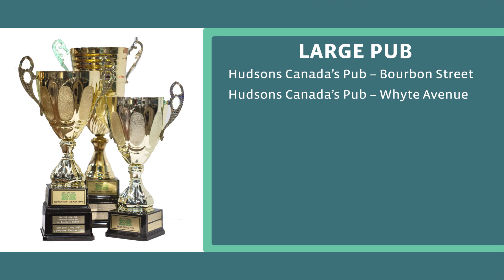AGLC | Best Bar None | Large Pub Category | Edmonton 2021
AGLC and their program partners in Edmonton are proud to extend congratulations to the following accredited businesses.  In the Large Pub category these eight businesses demonstrated their commitment to staff and guest safety, and stellar customer service, earning BBN accreditation status for 2021.

Hudsons Canada's Pub - Bourbon Street
Hudsons Canada's Pub - Whyte Avenue
Local Public Eatery - Jasper Avenue
Local Public Eatery - South Common
O'Byrne's Irish Pub
The Cabin Pub + Party
The Pint Public House - Jasper Avenue
The Pint Public House - Whyte Avenue

Congrats to People's Choice award winner: O'Byrne's Irish Pub
Congrats to Judge's Choice award winner: Hudsons Canada's Pub - Bourbon Street
And kudos to our runner-ups: O'Byrne's Irish Pub and The Cabin Pub + Party

For a complete list of accredited venues and category winners and lets continue to support local.